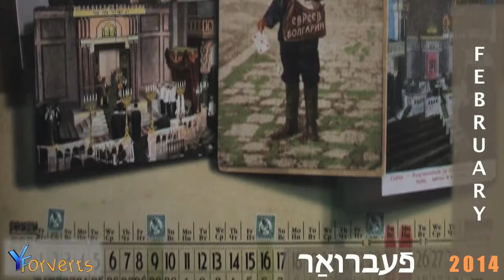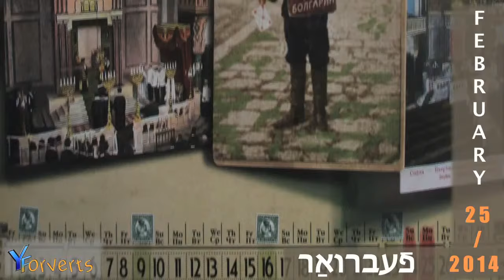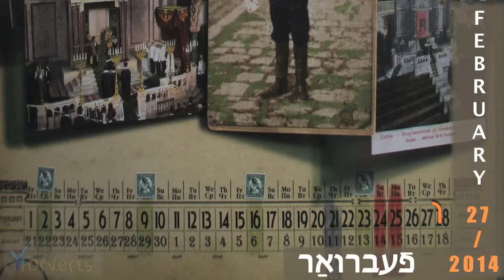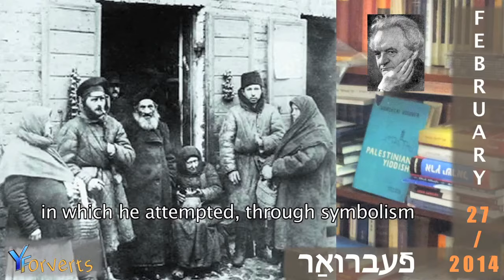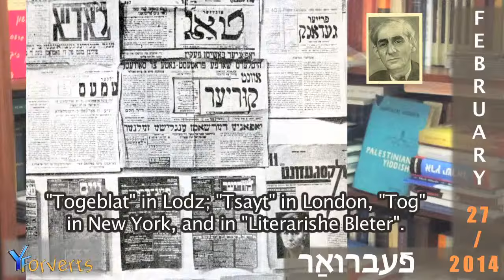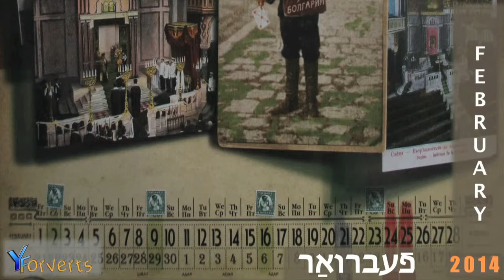Shmuel Yakov Imber, Jacob Mestel, Yoel Mastboim, Zusman Segalovitsh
24-27 February

Shmuel Yakov Imber (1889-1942) - Poet from Galicia

Jacob Mestel (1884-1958) - Actor, writer, and theatrical artist.

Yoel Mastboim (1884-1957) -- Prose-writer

Zusman Segalovitsh (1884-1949) -- One of the most productive and popular writers in Poland.